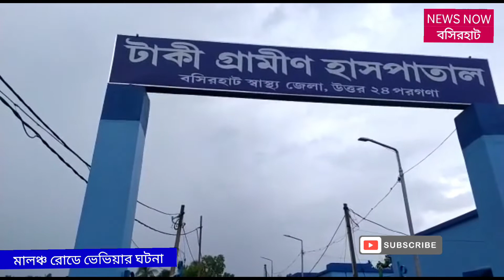যাত্রীবাহী বাস ও লরির মুখোমুখি সংঘর্ষ যখম চালকসহ 20 জন